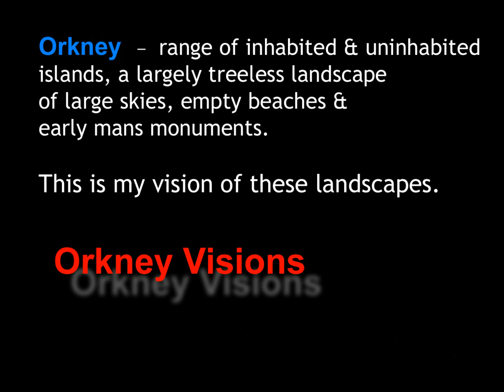Orkney Visions by Mike Pill ARPS